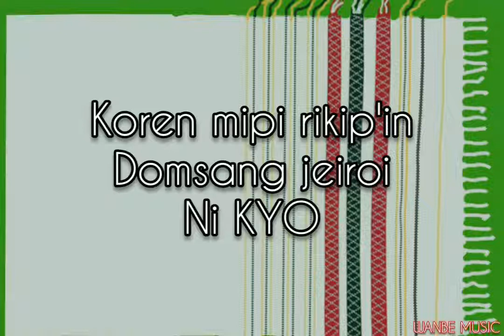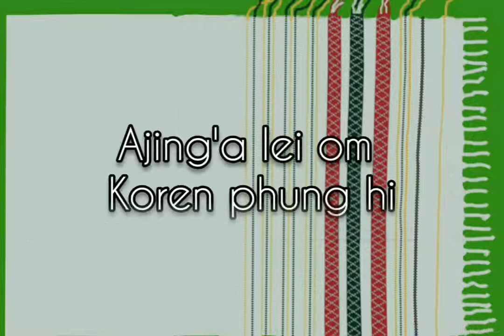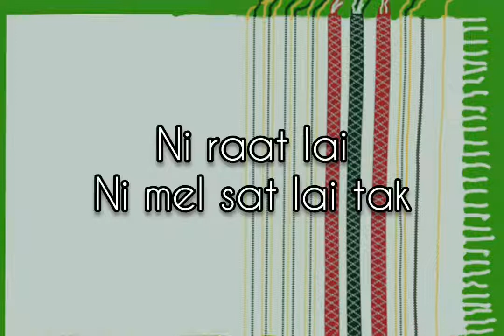Conference Song koireng youth Organisation.Manipur